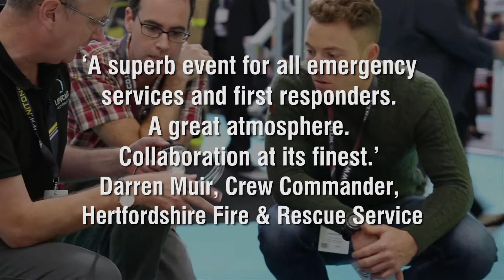What exhibitors think about the Show - Paul Speight, LFRS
If you supply the emergency services, have you thought about taking a stand at ESS next year?

Check out the floorplan for the UK's only multi-agency event of the year

Call our sales team today on 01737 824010 to secure a great stand at this unique Show.